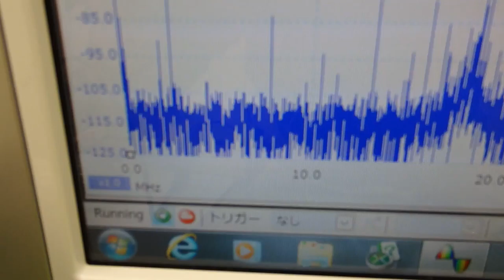超音波プローブの発振制御による表面検査技術 Supersonic wave